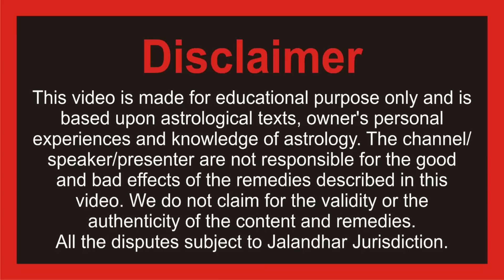शनि राहु केतु ने कैसे जिंदगीया बर्बाद कर दी लोगों की जान ले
गुरु चांडाल दोष चल रहा है काम धंधे चौपट हो रहे हैं तो यह करें उपाय